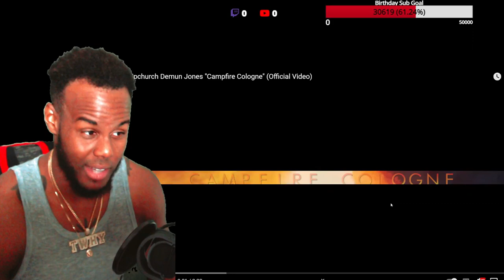Upchurch Ft Demun Jones “ Campfire Cologne “ Yup This Calls For More Upchurch!!! He Different!!